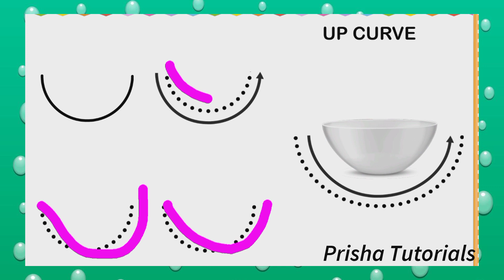Play group learning#learning shapes kidsNursary class